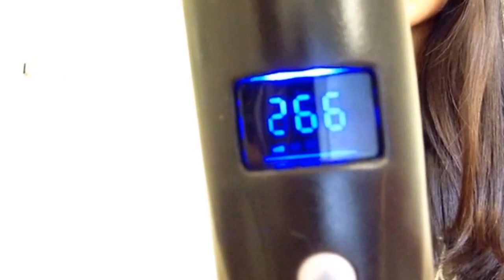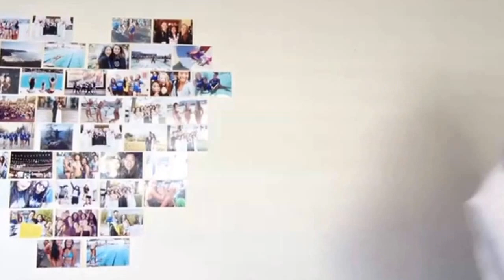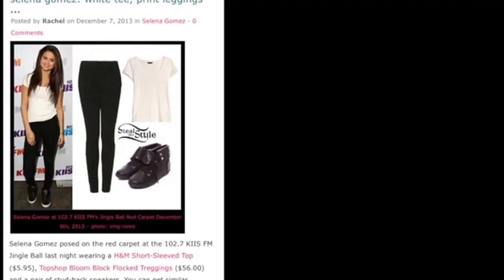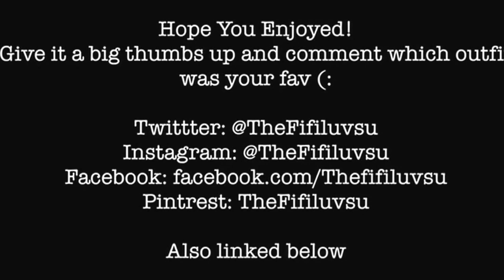Style Steal: Selena Gomez